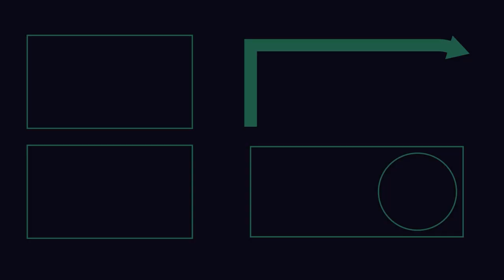The future of US-Pakistan relations? Ft. Cameron Munter | The Pakistan Pivot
In conversation with Mr. Cameron Munter, Former US ambassador to Pakistan, this episode discusses the future of the diplomatic ties between Pakistan and the United States. The conversation focuses on the questions of how does the US view Pakistan? What is the future of US-Pakistan relationship? How do the Pakistan-China relation effect Pakistan-US relations? Is America ready to view Pakistan as a potential Geo-economic partner as opposed to a Geo-strategic partner? Will American businesses invest in Pakistan? Will America partner up with Pakistan in developmental projects like China did? How does an American view the Asian region? Does the rise of authoritarianism around the world pose challenge for the American democratic model? Is technological advancement a threat to democracy around the world? What does today's America stand for? What will come out of the current US-India relationship? Are the US repeating their mistakes from the past? Where do you see Pakistan in 30 years?

Tune in to know more about his views.

00:00 Introduction
00:22 The US view of Pakistan
02:41 The future of US-Pakistan relationship
05:38 Pakistan-China vs Pakistan-US?
07:15 Geo-economic partnership
10:36 American businesses and Pakistan
13:15 America's role in Pakistan's infrastructure
16:30 American view of Asia
21:17 Authoritarianism vs Democracy
26:20 Technology and democracy
28:28 The American ideology?
32:47 US-India Relationship
38:15 Pakistan in 30 years?

Production Team:
D.O.P. (1) Ahmad Abbas

D.O.P. (2) Faisal Khan Dawar